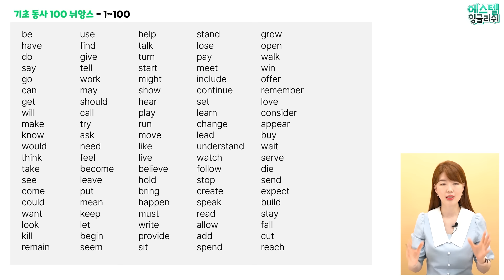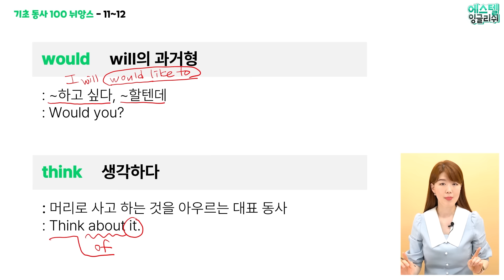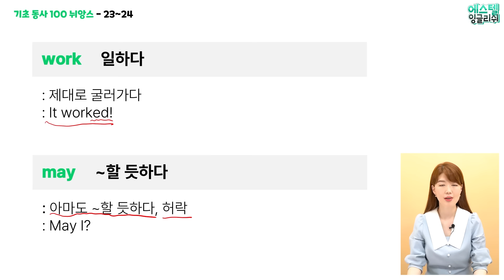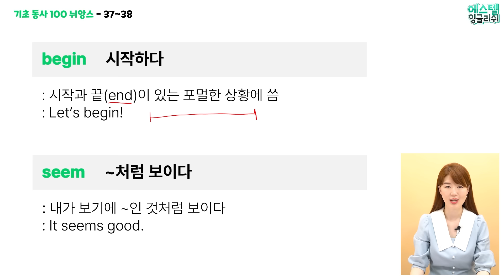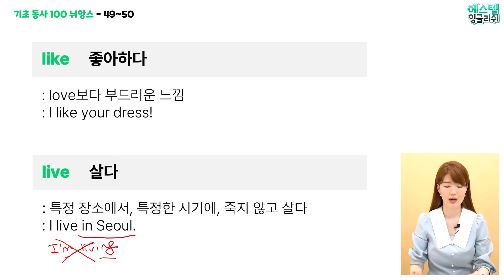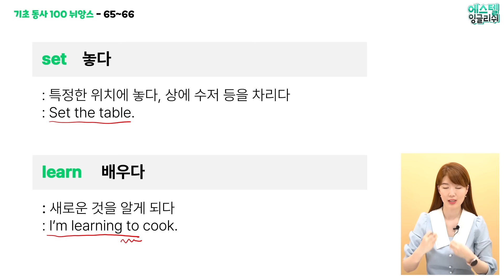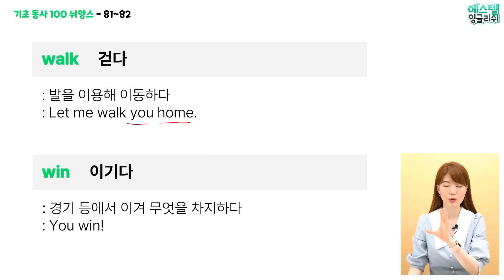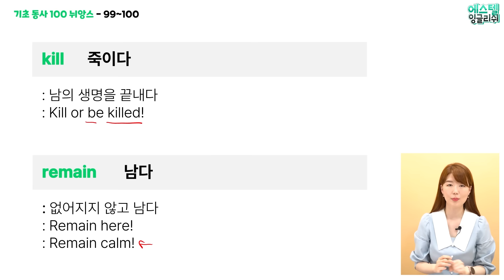[무료 복습자료 제공] 기초동사 100개 그냥 외우지 말고 뉘앙스로 배워야 말로 나와요.